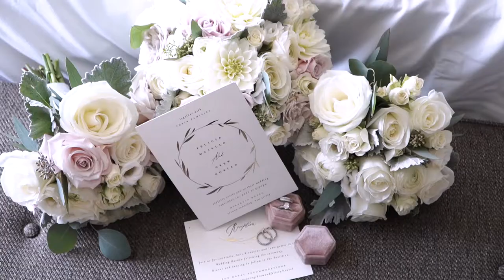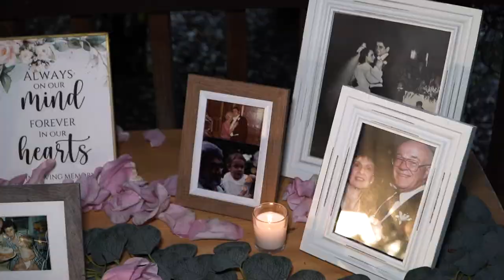Elegant Wedding at Sweetgrass Pavilion, Vernon NJ: Stunning Views and Alluring Ambiance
The Sweetgrass Pavilion is the perfect place to have your wedding. Nestled in the heart of Vernon, NJ, this venue offers a rustic and elegant setting for your big day. With plenty of space for guests and all of your decorations, you'll love everything about hosting your wedding at the Sweetgrass Pavilion!